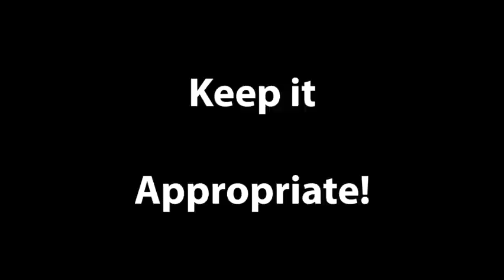iPDA - Inappropriate Public Displays of Affection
Mock "training" video for 8th Graders designed to help them distinguish between appropriate - and inappropriate - displays of public affection